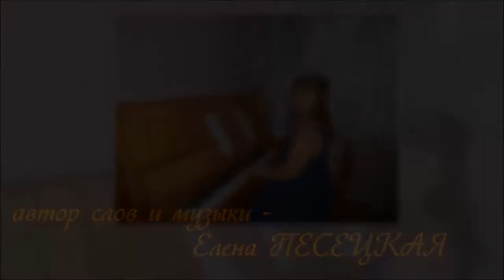Наталия АИР - МАМА, ПРОСТИ (Сл. и муз. Е. Песецкая. Аранжировка - Б. Краюшкин)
ОФИЦИАЛЬНАЯ ПРЕМЬЕРА ПЕСНИ (СОЛО) !   Слова и муз - Елена Песецкая. Аранжировка - Борис Краюшкин. Монтаж и эв. эффекты - Владимир Нестеров.   От автора видео -
  ВНИМАНИЕ !!   Файл тяжелый ... если идет с прерывами...установите другое
 его качество !! Песня предоставлена авторами - слов и музыки.